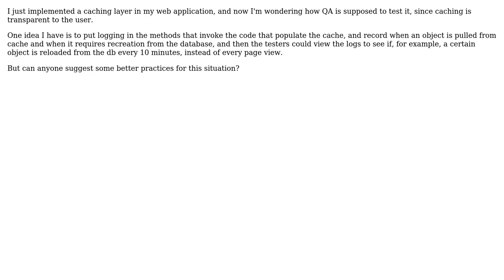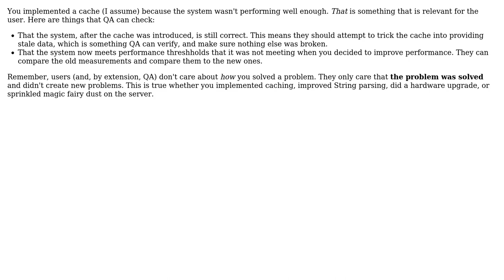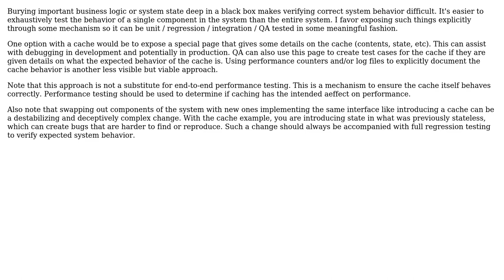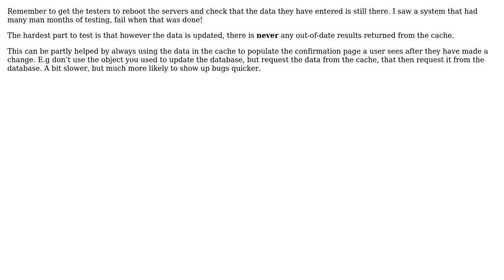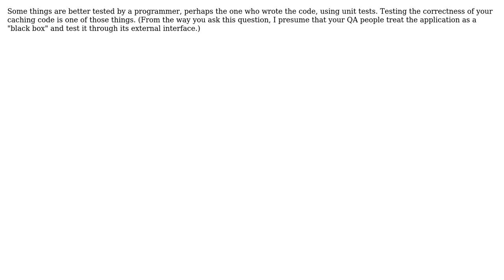How can QA staff test caching logic that they can't see? (8 Solutions!!)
How can QA staff test caching logic that they can't see?

With thanks & praise to God, and with thanks to the many people who have made this project possible! | Content (except music & images) licensed under CC BY-SA | Music | Images & others | With thanks to user Robert Harvey user Michael Durrant user Joshua Frank user James Pulley user Ian user Fred Thomsen user Eric user durron597 user Andy Wiesendanger user Alex D and the Stack Exchange Network Trademarks are property of their respective owners. You are responsible for your own actions.